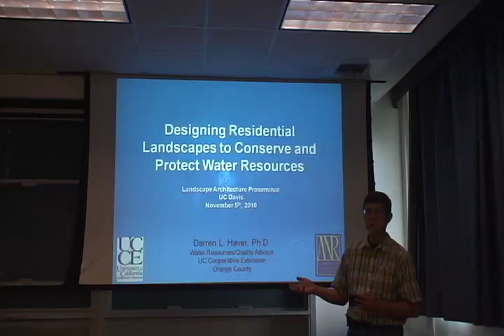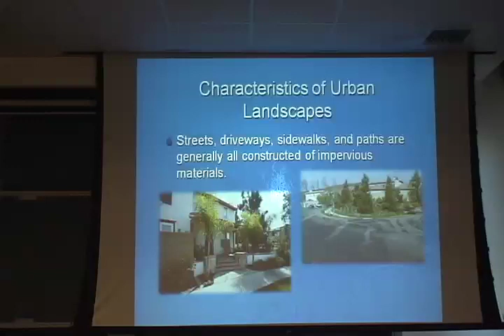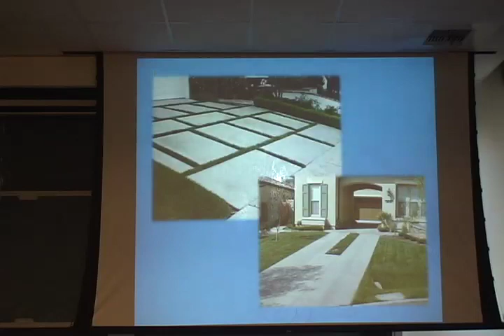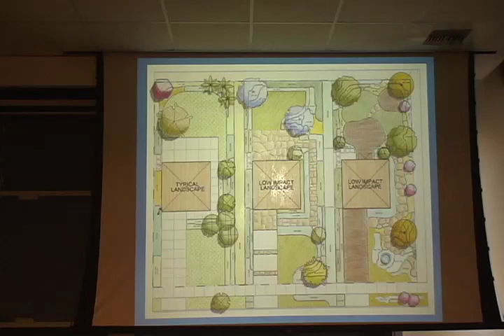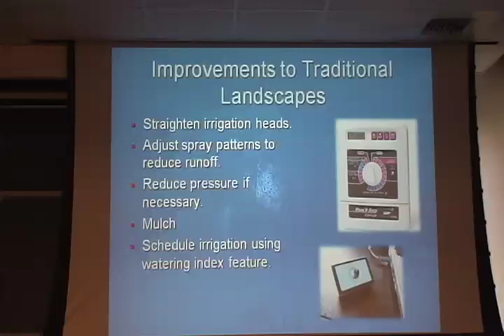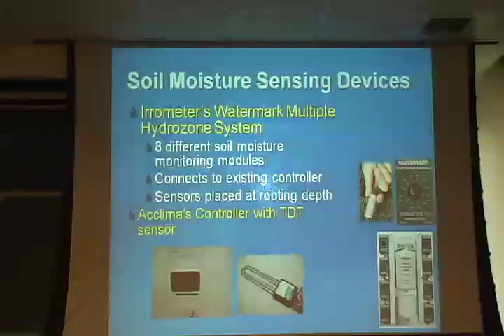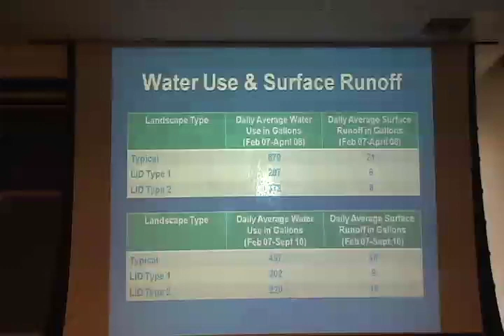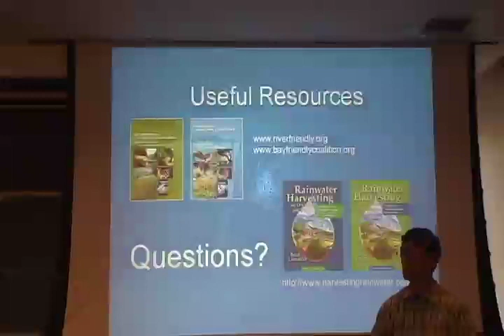Designing Residential Landscapes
Lecture 07: Darren Haver, director of the South Coast Research and Extension Center and Water Resources and a water quality advisor for the UC Cooperative Extension in  Orange County speaks on designing residential landscapes to conserve and protect water resources.